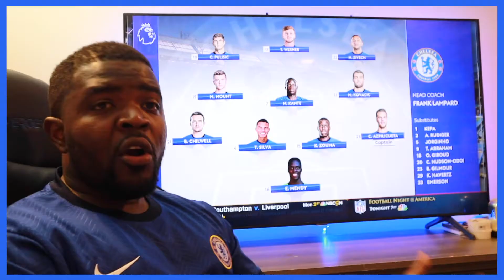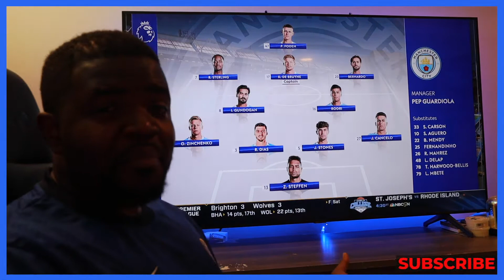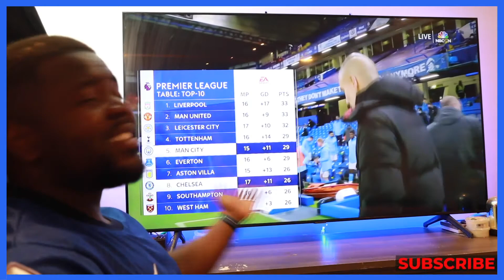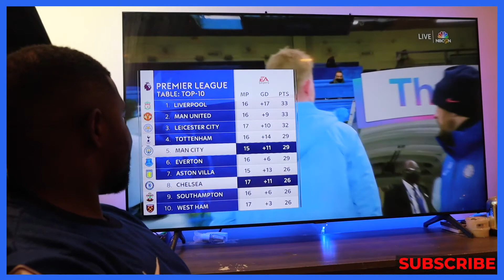CHELSEA VS. MAN CITY | PREMIERE LEAGUE HIGHLIGHT | 1/3/21 | MERLINO FOOTBALL SHOW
In this video, I'm reacting to the Chelsea game lost Vs. Man City 3-1.